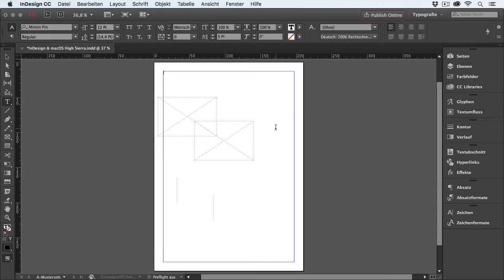Achtung! InDesign auf macOS 10.13 High Sierra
Heute ist macOS 10.13 High Sierra erschien. Alle InDesign Benutzer sollten noch kein Update machen, denn InDesign läuft nicht mehr ganz rund. In Produktivsystem sollte eh die Maßgabe gelten: Kein Update vor der Version x.1.